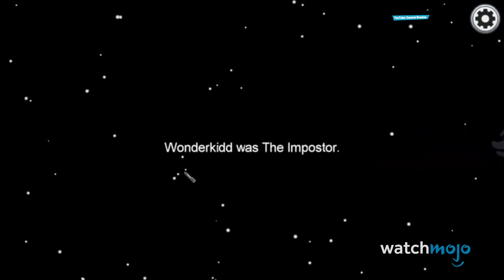Top 10 Things You Should NEVER Do in Among Us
No other game has taken the gaming world by storm like this in 2020! For this list, we’ll be going over some major don’ts when playing “Among Us.” Our countdown includes Split off Early, Fake a Visual Task, Take Out Your Accusers, Lose Track of Your Alibi, Ignore a Dead Body and more! Do YOU have any tips and tricks to share?